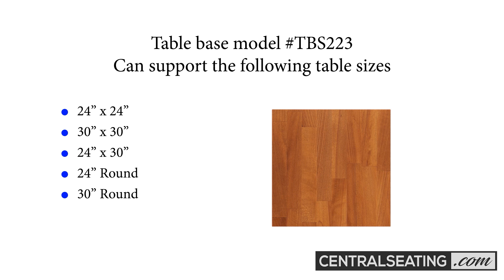Stylish and Sturdy 22" Spread 3 Prong Restaurant Table Base - Space-Saving Design - Assembly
Looking to enhance the ambiance of your restaurant or dining space with a stylish and durable table base? Our Small 22" Spread 3 Prong designer restaurant table base is the perfect choice! Crafted from high-quality steel, this heavy-duty table base is built to last and provides excellent stability for your tables. The sleek black color adds a touch of sophistication to any setting, complementing various interior designs.

With its compact design, this table base is a space-saver, allowing you to maximize your floor space without compromising on stability. It is available in both bar and dining height, making it versatile for various seating arrangements. Whether you're furnishing a trendy bar or a cozy dining area, this table base is an ideal option.

Featuring a 3 prong design, this table base ensures even weight distribution and prevents wobbling. It provides a solid foundation for tabletops of various shapes and sizes. Installation is a breeze, thanks to its user-friendly design and included hardware.

Invest in this high-quality table base and elevate the aesthetics of your restaurant or dining space. With its exceptional durability and stylish appeal, it's a long-term solution that will impress your customers and withstand daily use.

This table base supports the following table sizes:
- 24"Round to 30"Round
- 24" x 24" Square
- 30" x 30" Square
- 30" x 72" Rectangular (need 2 bases)
- 30" x 96" Rectangular (need 3 bases)

Available is Dining Height and Bar Height.

Visit Us

See what we can do for your restaurant. For a Large Selection of Custom and Quick Ship Restaurant Furniture Including Restaurant Booths and Tables, Chairs and Barstools, Restaurant Table Tops and bases, Trash Cabinets and more visit us